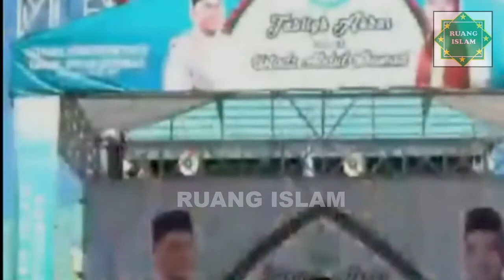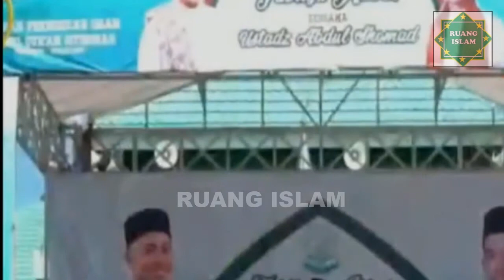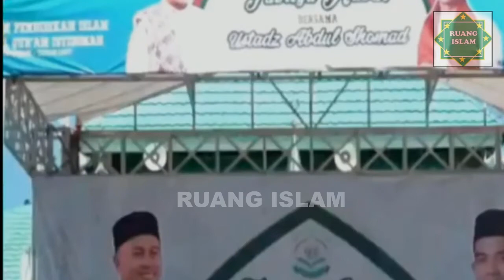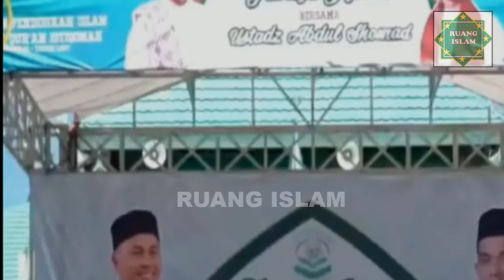TABLIGH AKBAR BERSAMA USTADZ ABDUL SOMAD, LC., MA - MASJID AL MANAR PELAIHARI TANAH LAUT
Terima kasih atas dukungannya untuk RUANG ISLAM semoga channel dakwah ini bisa tetap istiqomah memberikan konten islami dan bisa menjadi amal buat kita semua serta menjadi ilmu yang bermanfaat dunia akhirat. Kami berharap  channel dakwah ini bisa terus berkembang luas di berbagai media dakwah dan disukai oleh semua kalangan.

Terus nantikan video terbaru dari channel ini, semoga dari setiap video selalu memberikan berkah untuk kita semua, Aamiin

Channel Sumber      : Ustadz Abdu Somad Official